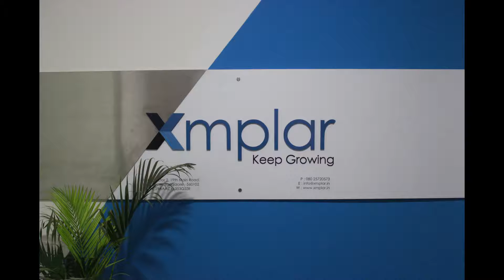Beautiful Ambience @ Xmplar